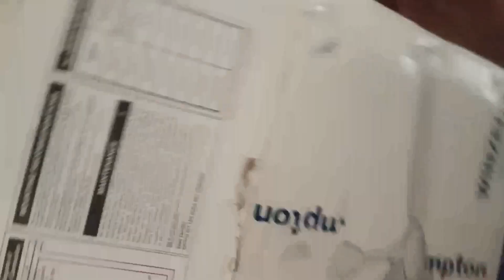Crompton ceiling fan unboxing installation || नया फैन कैसे लगाएं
Crompton ceiling fan full review/unboxing/wire

connection/and installation